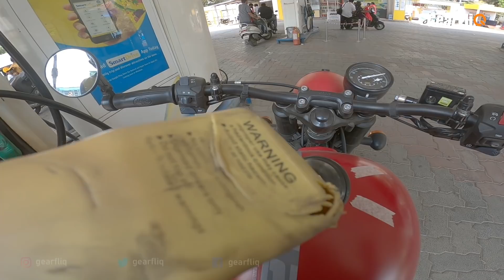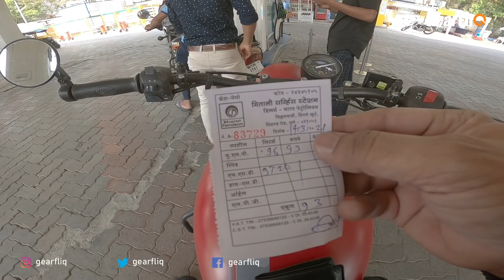Most Awaited!! Jawa 42 (2.1) - 1 Ltr Mileage Test | Hindi | GearFliQ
Jawa 42 2.1 has recently been launched with minor upgrades. We ride this machine in dense city traffic and check the fuel efficiency. Watch the video to know what mileage it returns.